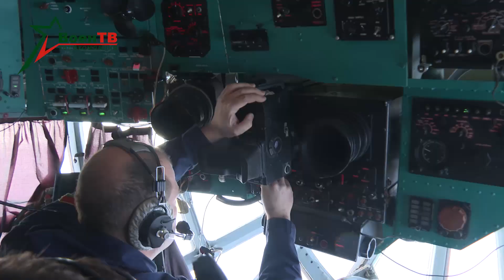Десантирование из ИЛ-76МД // Летно-тактическое учение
На Брестчине разыгран один из эпизодов белорусско-российского лётно-тактического учения.
Более сотни военнослужащих 38 десантно-штурмовой бригады совершили прыжки с парашютом из самолёта ИЛ-76МД.
Выброска десанта происходила с высоты 600 метров со штатным вооружением и экипировкой.